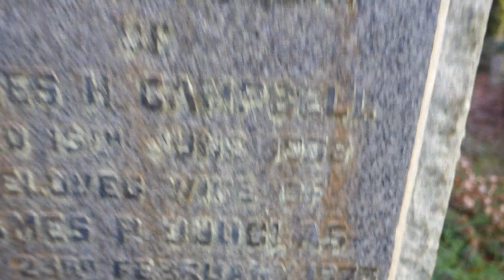Douglas Ancestry, Glasgow